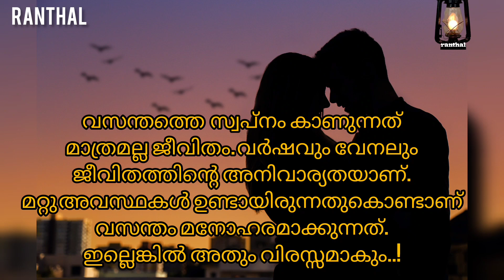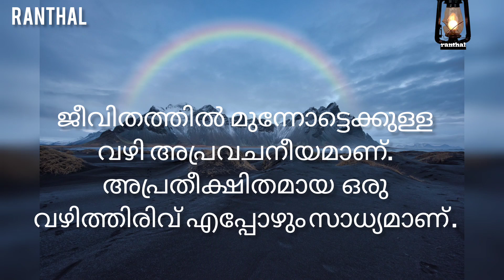motivational quotes in Malayalam |motivation inspirationalvideo @ranthal519